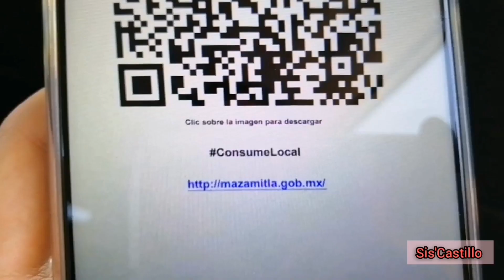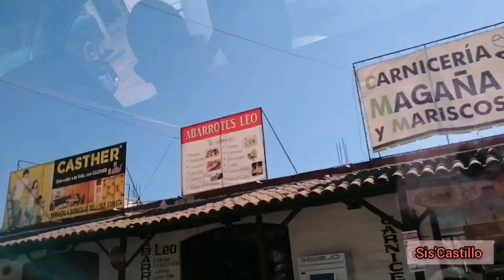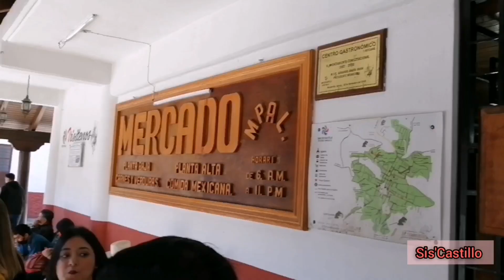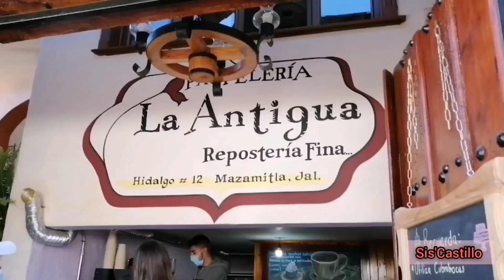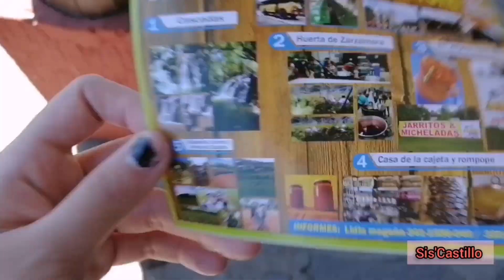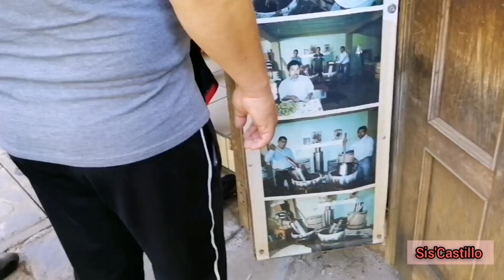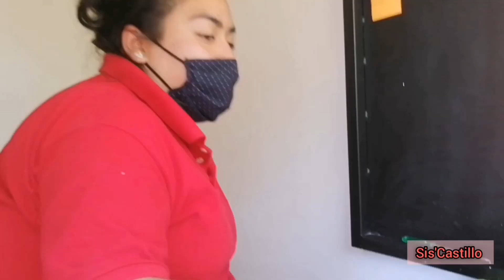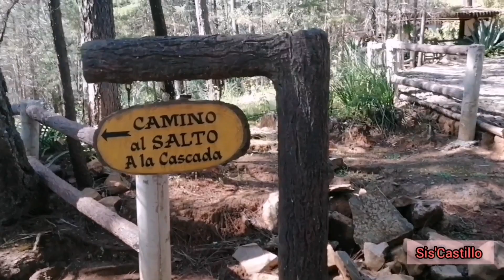MAZAMITLA JALISCO💕EL HERMOSO PUEBLO MÁGICO✨QUE HACER?CUANTO CUESTA?TIPS PARA VIAJAR EN CONTINGENCIA😎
Hey, y como están!?🤗
Bienvenidos a otro video en este bello canal!🤩
Chicoss como ya vieron en el título y el video el día de hoy les damos Tips 🥳para que viajen al hermoso pueblo mágico de MAZAMITLA JALISCO, 😍para que gasten poco y disfruten al máximo!✨  Vean hermosas vistas y muchas buenas vibras!🤩
Nos vemos para la otra🥰
Sis'Castillo💕